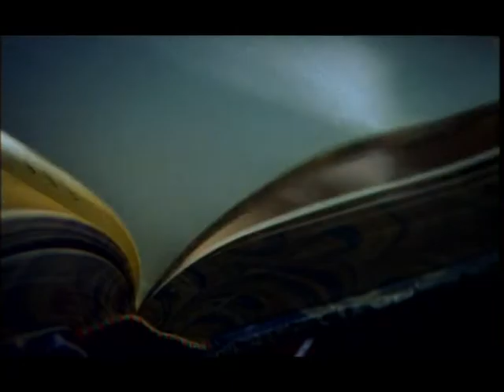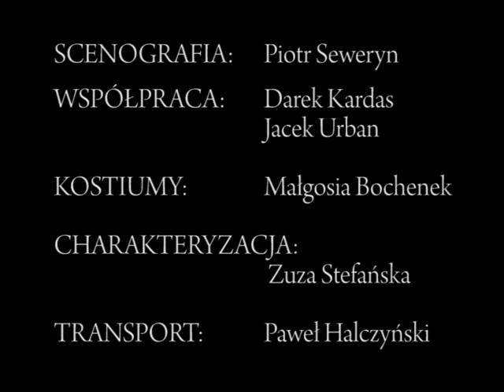przeTWORY (preCREATIONS)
DIR/Reżyseria: Jakub Pączek
WRITTEN BY/Scenariusz: Marcin Łaskawiec
DOP/Zdjęcia: Marcin Łaskawiec
CAST/Obsada (w kolejności pojawiania się): Kubuś Małecki, Joanna Kulig,  Piotr Różański, Teresa Pawłowicz

wersja z czołówką i tyłówką